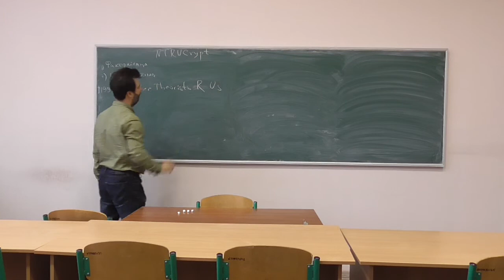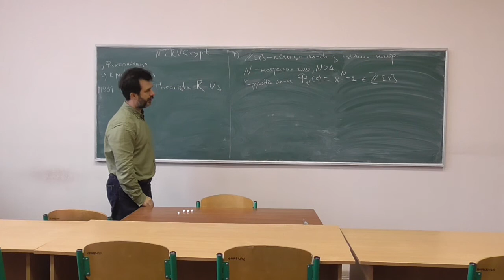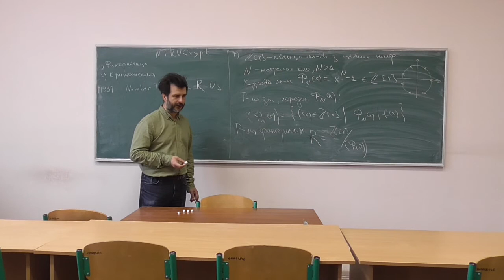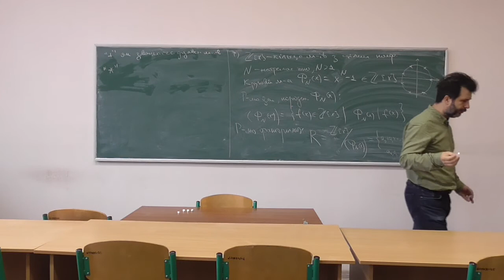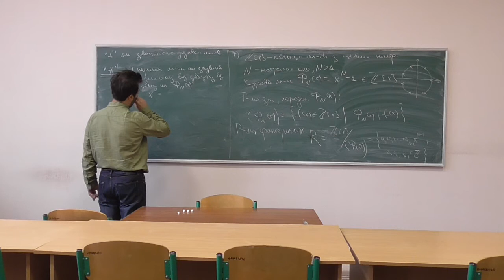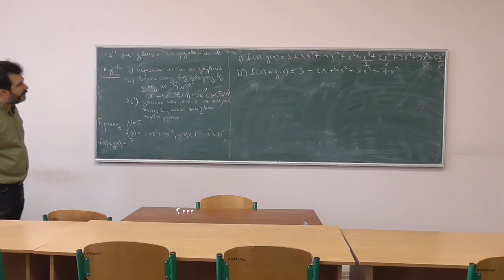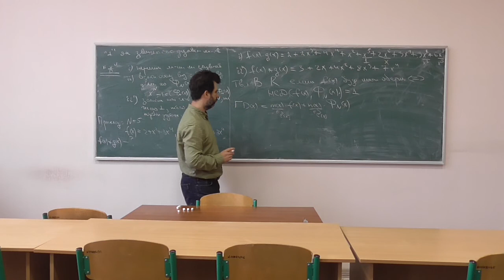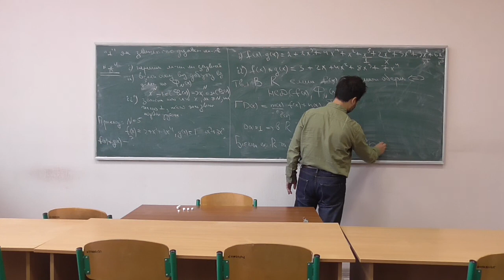Сучасні алгебраїчні криптосистеми, лекція 02-1: теоретичні засади криптосистеми NTRUCrypt (1)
Розглянуто такі питання:
-- необхідний математичний апарат для криптосистеми NTRUCrypt: усічені поліноми та операції над ними, фактор-кільце усічених поліномів.